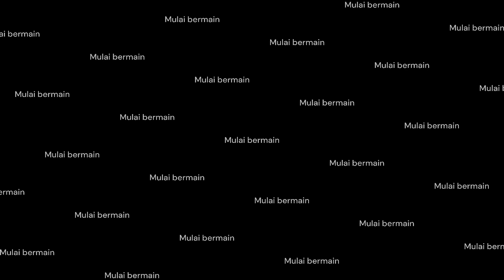kumiko mainan pensil